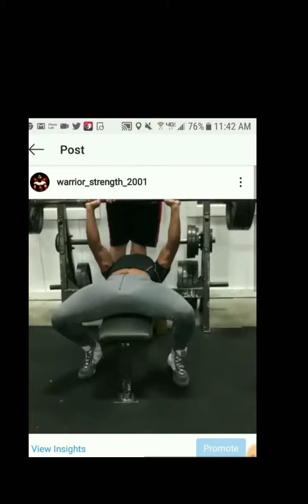One of the strongest (17 year olds)🤔? 1,535 total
Motivational transformation videos. One of the strongest, natural 17 year old in the world🤔🤔